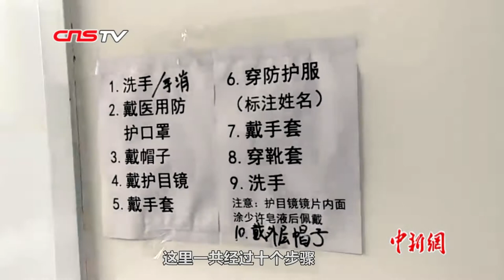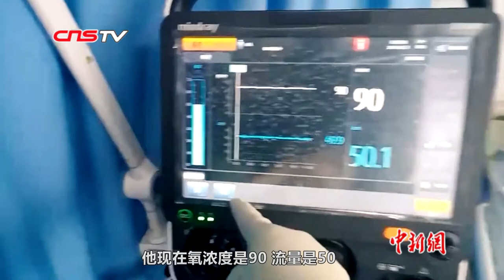战“疫”Vlog：从绿区到红区，医生实拍金银潭病房诊疗全程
武汉金银潭医院是首家收治新型冠状病毒感染肺炎确诊病例的定点医院，堪称新冠肺炎疫情防控阻击战中的“风暴眼”。作为福建首批援助武汉医疗队队员，来自福建中医药大学附属人民医院呼吸科副主任医师林劲榕，自1月29日进入金银潭医院工作至今已半月有余，期间他也用镜头纪录下了病房的诊疗全程。